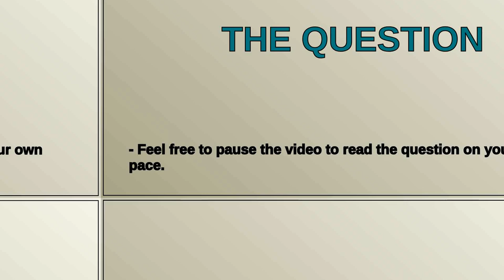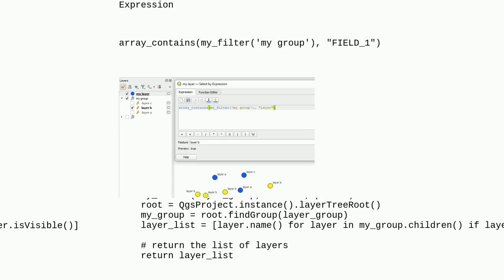Gis: Using string output of custom function with rule-based symbology in QGIS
Using string output of custom function with rule-based symbology in QGIS

A special thanks goes out to the community

  filter qgis-expression string qgis qgis-custom-function